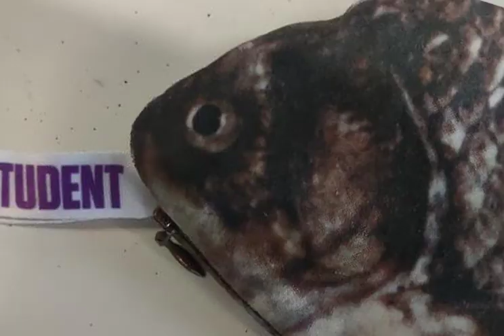Project - Hungry fish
the hungry fish